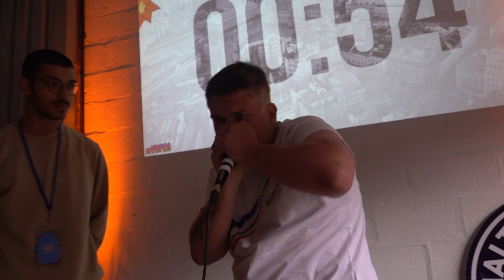Lulucabit VS Milky | VISION BEATBOX FESTIVAL 2023: Top 8 Solo Battle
One more battle of the Vision Beatbox Festival 2023 is here and it is Milky from UK vs Lulucabit from UK, who do you guys think won the battle let us know down below!